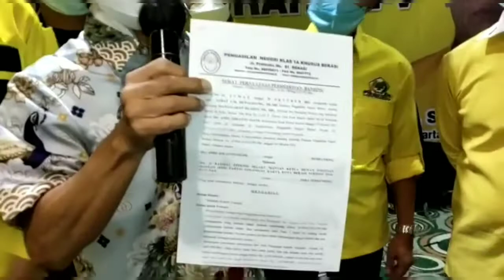Andy Salim Keberatan Penggunaan Gedung Golkar Jl. Ahmad Yani, Kecuali Ini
Pelaksanaan Musda V Partai Golkar Kota Bekasi usai dilaksanakan di dua tempat oleh dua kubu antara Ade Puspita dan Nofel Saleh Hilabi.

Usai saling klaim kemenangan sebagai Ketua DPD Partai Golkar Kota Bekasi, pernyataan baru muncul dari pengusaha Andy Salim.

Andy Salim mengaku masih mempersoalkan secara hukum terkait kepemilikan Gedung Kuning yang digunakan sebagai sekretariat Partai Golkar Kota Bekasi.